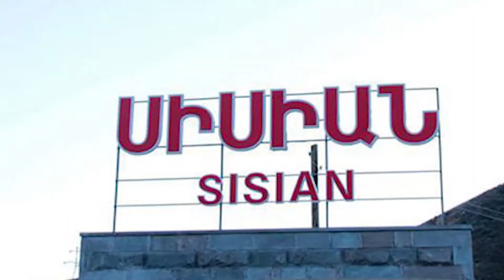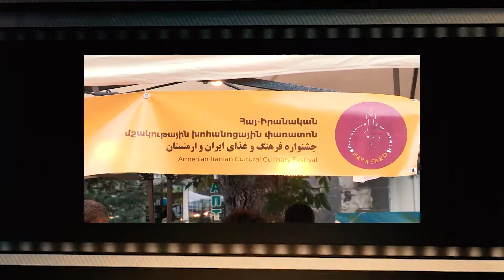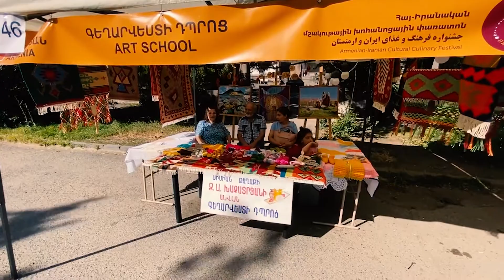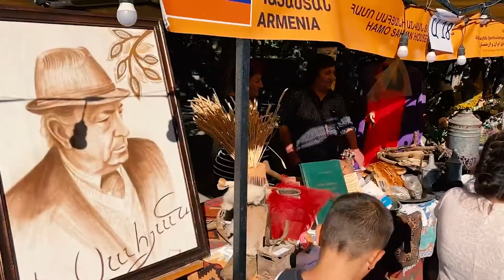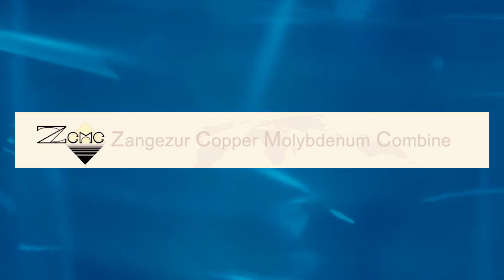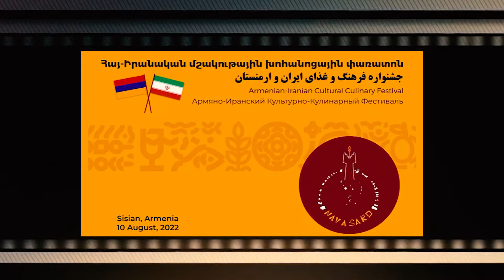АРМЯНО-ИРАНСКИЙ КУЛЬТУРНО-КУЛИНАРНЫЙ ФЕСТИВАЛЬ "НАВАСАРД" В СИСИАНЕ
Всевозможные гастрономические фестивали, организованные общественной организацией «Развитие и сохранение армянских кулинарных традиций» давно уже известны за пределами Армении.Недавно организация начала сотрудничать с Армянской федерацией по туризму. Благодаря первому сотрудничеству Седрака Мамуляна и Мехака Апресяна в Сисиане был в первые проведен армяно-иранский кулинарно-культурный фестиваль, который носил имя «Навасард».На площади Сисака Наапета, перед мэрией и на блйз лежайших улицах собрались сисианцы, гости из Еревана, разных уголков Армении,из Арцаха и разных стран.
Справа и слева в командах армянских и иранских кулинаров готовились и представлялись на суд жюри разнообразные блюда, их историю, начиная с периода Урарата – Ахеменидов.
Мероприятие было продолжено в ночь с 10-го по 11-е августа в Караундже, в Древнем мегалитическом комплексе "Зорац-Карер", что переводится, как Каменное войско. Здесь несколько тысяч посетителей, согласно традициям языческого периода встретили Новый год-Навасард и восхождение созвездия Орион, который у нас носит имя армянского патриарха Айка-легендарного прародителя армянского народа, а также основоположника легендарной династии Хайкидов.
Автор сценария,режиссер и оператор- Карен Кочарян
Благодарю Седрака Мамуляна и Мехака Апресяна за содействие в подготовке фильма